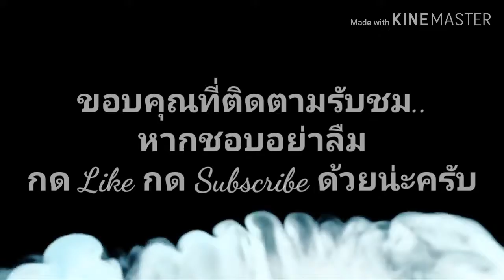สิ่งมีชีวิตที่เรียกว่าสัตว์ Ep.2 | แมวน้ำเคปเฟอร์ซีล/Cape fur seal [Arctocephalus pusillus]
สิ่งมีชีวิตที่เรียกว่าสัตว์
Ep.2 | แมวน้ำเคปเฟอร์ซีล/Cape fur seal [Arctocephalus pusillus]
นำเสนอข้อมูลน่ารู้เกี่ยวกับสัตว์ต่างๆมากมาย
ผ่านตัวหนังสือ ..